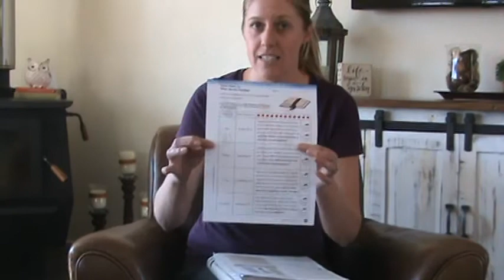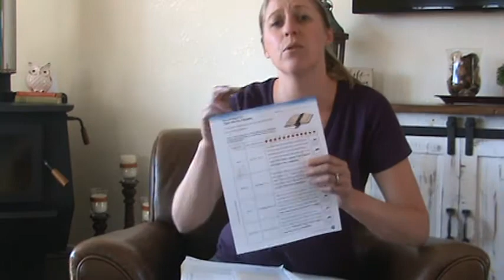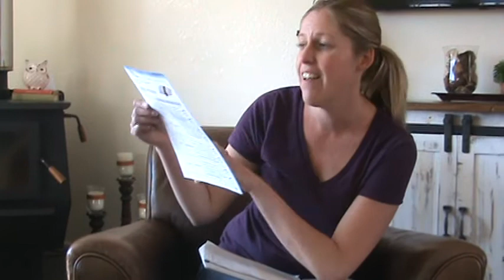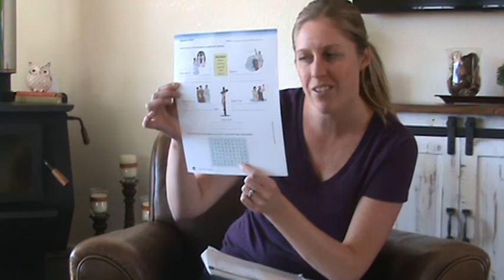Bible lesson 119 week 3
follow along with Bible lesson 119.  You will need pages 175 & 176 from your packet.